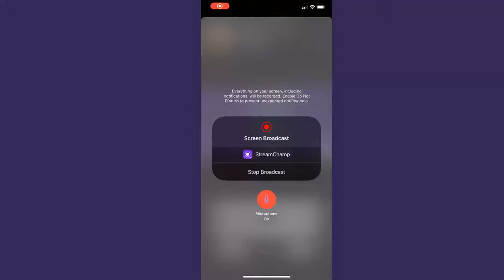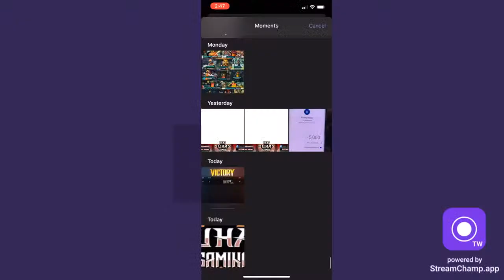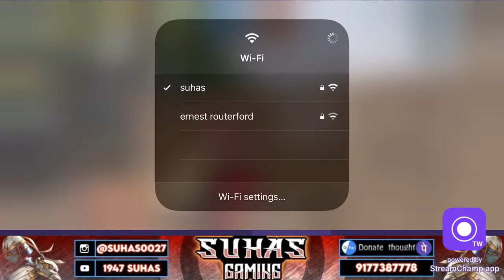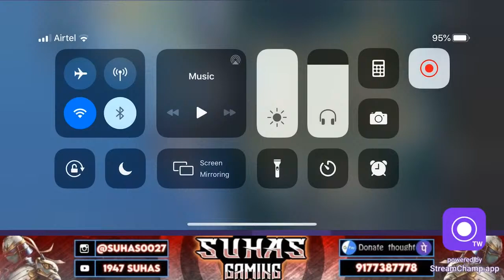1947 Suhas - Season 15 - Noob is back